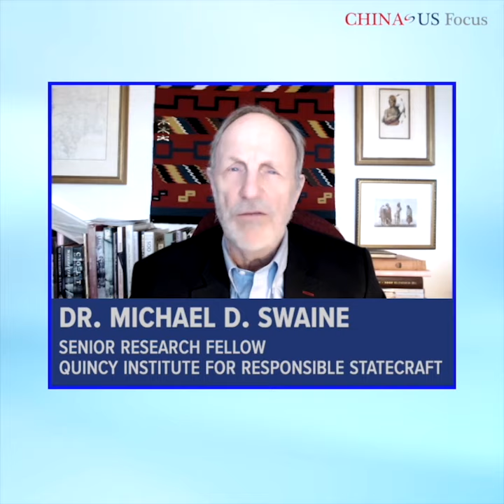Crisis Management | Michael Swaine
In this interview, Dr. Michael Swaine, a senior research fellow working in the East Asia program at the Quincy Institute for Responsible Statecraft, discusses crisis management between China and the U.S.